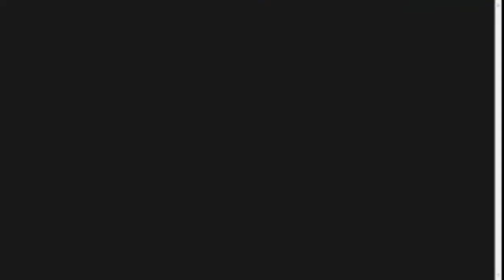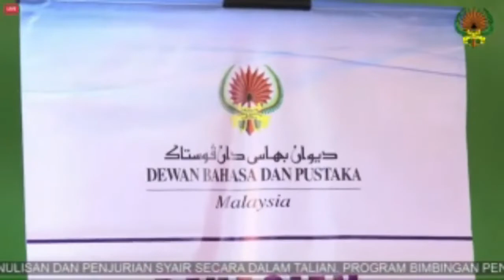Program Bimbingan Penulisan dan Penjurian Syair Siri 2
DBP melalui Bahagian Pembinaan Bakat dan Kepakaran menganjurkan Program Bimbingan Penulisan dan Penjurian Syair secara dalam talian.

Program ini akan berkongsi maklumat mengenai teknik yang baik dan berkesan untuk menulis syair serta kaedah penjurian syair yang baik dan berkualiti.

24 November 2020 (Selasa) | 10.00 pagi-12.00 tengah hari